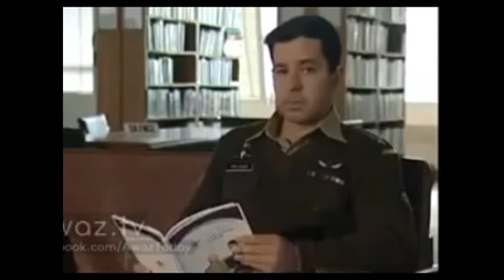What is the Reality of Indian Govt and Indian Military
On our channel super reviews of military equipment, aircraft and tanks.
You will see the technique best army in the world.
Training special forces and combat vehicles.
Army helicopters and airplanes
the strongest army in the world - the whole military power.